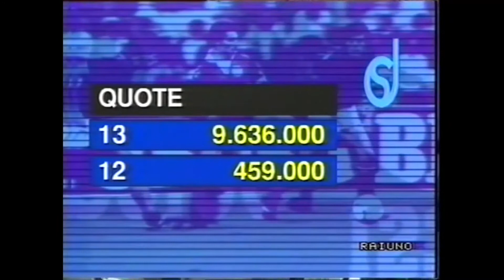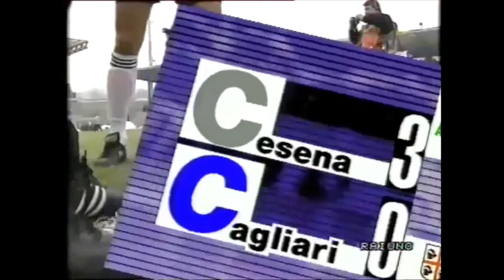DOMENICA SPORTIVA puntata del 17 febbraio 1991 SERIE A 1990-91 giornata 21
serie A 1990-91 giornata 21

SAMPDORIA-JUVENTUS 1-0  50' rig. Vialli (S)

ROMA-INTER 1-1  67' Berti (I), 81' Rizzitelli (R)

MILAN-LAZIO 3-1  44' Van Basten (M), 46' Gullit (M), 51' Massaro (M), 62' Troglio (L)

LECCE-GENOA 0-3  37' Eranio (G), 45' Skuhravy (G), 68' Skuhravy (G)

PARMA-BARI 1-0  46' aut. Brambati (B)

TORINO-BOLOGNA 4-1  4' Bresciani (T), 44' Notaristefano (B), 65' Lentini (T), 68' Bresciani (T), 72' Policano (T)

PISA-NAPOLI 1-1  47' Ferrara C. (I) (N), 60' Padovano (P)

CESENA-CAGLIARI 3-0 7' rig. Ciocci (CE), 63' rig. Ciocci (CE), 83' aut. Matteoli (CA)